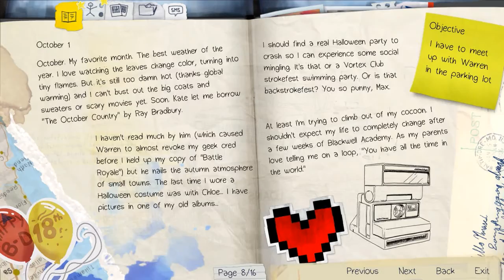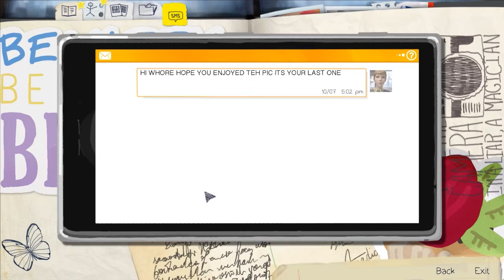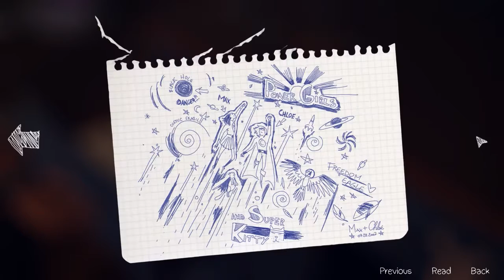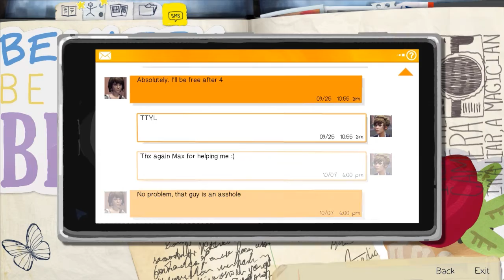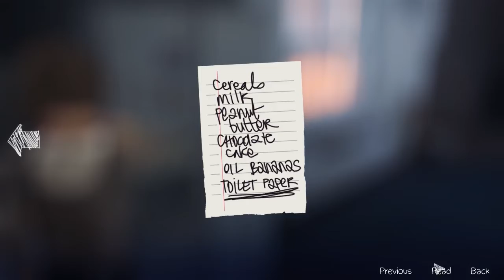Let's Play | Life Is Strange | Episode 1 | Part 3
♥ What Happened In This Video: I play through episode 1 of Life Is Strange

✧･ﾟ: *✧･ﾟ:*
♥Gallery/Origin ID : LittleMrsSimmer
✧･ﾟ: *✧･ﾟ:*